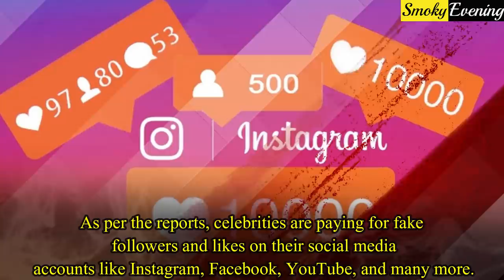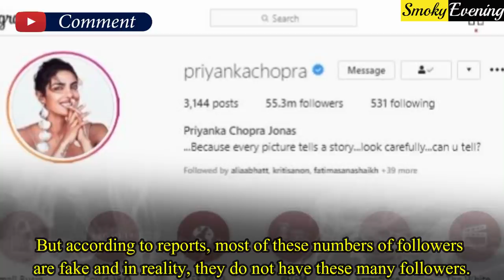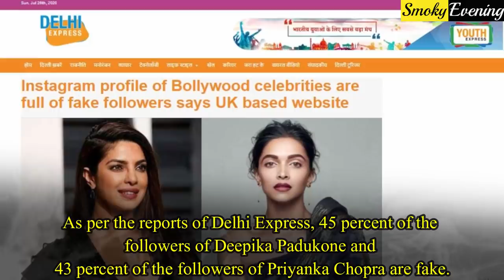Deepika Padukone and Priyanka Chopra May Be Arrested Soon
Police May Arrest Deepika Padukone & Priyanka Chopra. Leading Bollywood actress Deepika Padukone and Global Icon Priyanka Chopra might be in great trouble. The Mumbai Crime branch department might call these world-famous Bollywood actresses soon for interrogation. What have these leading ladies of Bollywood done that they might get interrogated? Let us find out in this video. Recently, a piece of news has come forward that many eminent personalities of this country are involved with a scam. As per the reports, celebrities are paying for fake followers and likes on their social media accounts like Instagram, Facebook, YouTube, and many more. Many high profile celebrities like actors, actresses, sportspersons are under the scanner of the Mumbai crime branch. Deepika Padukone and Priyanka Chopra are two of those eight Bollywood celebrities whose name has come forwards under this scam. If reports are to be believed, then these celebrities are contacting an international racket and paying them for fake followers and likes. Deepika Padukone currently has more than 50 million followers on her Instagram account and Priyanka has more than 55 million followers. But according to reports, most of these numbers of followers are fake and in reality, they do not have these many followers. A lump sum amount of the income of the celebrities come from their brand endorsements on their social media accounts. And, the charge of the celebrities is decided based on their followers on their respective accounts. As per reports, to fool big companies to earn more money, celebrities are using this scam on their profiles to gain followers. Big companies get fooled with the numbers of their followers and pay the celebrities like Deepika and Priyanka huge money for endorsements. As per the reports of Delhi Express, 45 percent of the followers of Deepika Padukone and 43 percent of the followers of Priyanka Chopra are fake. Priyanka and Deepika have topped the list of having the most fake followers in the country, working in the showbiz. As per the reports, 176 high profile celebrities have paid a huge amount of money to get fake followers and likes on social media. Mumbai crime branch has already talked with more than 22 celebrities and has already arrested two people regarding this scam. Soon, the Mumbai Crime Branch department might call these leading ladies of Bollywood industry too for getting involved in the scam. This scam surfaced to Mumbai Police after popular Bollywood singer Bhumi Trivedi reported to police about this matter.